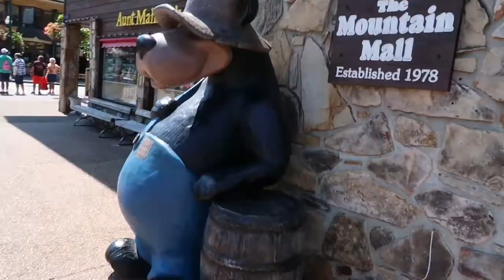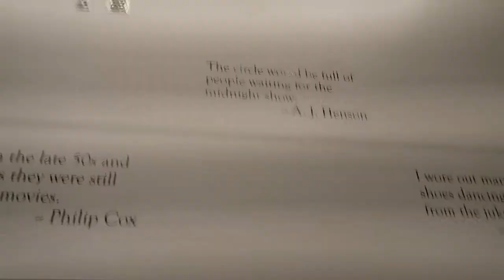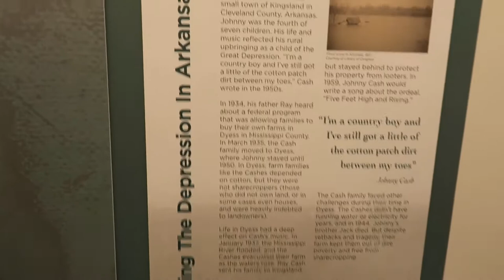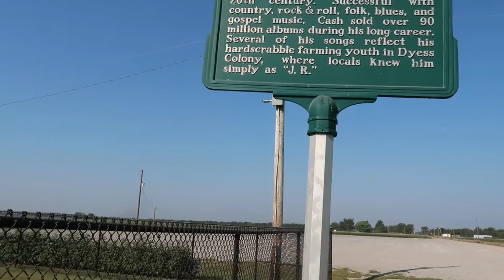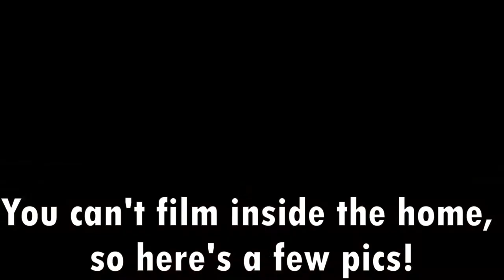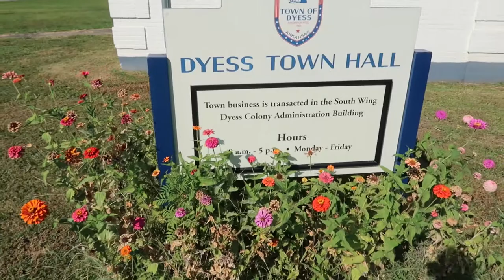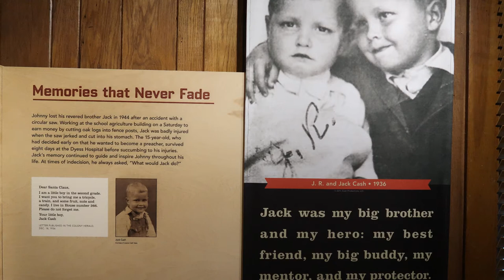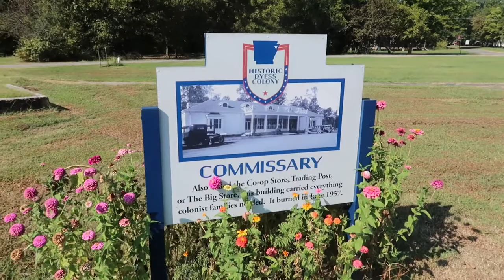Complete guide to Johnny Cash boyhood home in Dyess Arkansas and I Walk The Line filming location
We have a guided tour of Johnny Cash's childhood home and self-guided tour of Dyess and it's museum.
TIMESTAMP
0:00 Intro
0:33 Driving from Memphis to Dyess
1:11 Dyess Theatre
3:52 Bus out to Johnny Cash's boyhood home
4:23 Johnny Cash's boyhood home
7:00 Dyess Town Hall museum
8:06 I Walk The Line film location
9:16 Dyess Circle
10:08 Outro

This is a look around the Johnny Cash boyhood home - where the man in black Johnny Cash lived as a boy in Dyess Arkansas. So where did Johnny Cash live? Dyess Arkansas is around 50 minutes from Memphis so we took a drive up early in the morning. Dyess Arkansas is a small community set up as part of Roosevelt's New Deal. The Johnny Cash boyhood home tour starts at the old Dyess Theatre which is now the Johnny Cash boyhood tour visitor centre which shows a brief film of the Cash family returning to the home following the renovation. There's also a Johnny Cash timeline, plus the original projector from the cinema on with Johnny Cash's brother Tommy Cash carved his name while employed as projectionist there. There is a also a gift shop housed in the visitor centre. Next door is the Dyess Town Hall which now serves as a Dyess museum showcasing the set up of the Dyess community and the Cash family's history within it. There are also several artifacts from the life of Johnny Cash. Another interesting building is on the corner of Dyess Circle where there is a Johnny Cash biopic 'I Walk The Line' film location - the movie starring Joaquim Phoenix and Reese Witherspoon as Johnny Cash and June Carter Cash. The I Walk The Line filming location is now a dilapidated building. Here was where the filming of the accident that resulted in his brother Jack's death. The Johnny Cash boyhood home itself is short drive down dirt roads for which you take the small tour bus. The Johnny Cash home includes original artifacts including ornaments, Johnny Cash's mother's piano and even the linoleum flooring! You can't film in the house or the Town Hall so I've inserted some pictures to highlight these. Well worth a visit!!! In the meantime this is our guide to Johnny Cash Boyhood Home.

Dyess, Arkansas. We're going to do the Johnny Cash boyhood home tour
It says Established in 1934 by President Roosevelt.
Named for WR Dyess of Luxora, became home to 500 families stricken by the Great Depression.
And the Cash family was one of those.
So we're going to have a tour now just of this Visitor Centre and then we go out in the bus to the Cash home.
There's Johnny's suit. He wore it in the '76 Bicentennial Concerts
Tommy Cash had scratched his name on the door
because he run the projector as a teenager.
Tommy Cash
There were two of those up there.
"Tommy Cash, youngest sibling. carved his name into the projector."
Rosanne Cash.
So this was the old little cinema, obviously the screen was down there. This wall has been put in since, obviously because
the projection was from the other side there.
It gives a brief brief chronological history of Johnny Cash.
We transitioned mostly to rice. Rice is the number one crop in Arkansas now. In fact we grow 54 percent of all the rice in the United States.
So this is the 40 acres that the Cash family would have owned with the house there.
Johnny Cash 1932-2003 was one of the most influential musicians of the 20th century. Successful with country, rock and roll, folk, blues and gospel music
Cash sold over 90 million albums during his long career. Several of his songs reflect his hardscrabble farming youth in Dyess colony where locals knew him simply as JR.
This is DyessTown Hall.
It now serves as a little museum and exhibition centre.
A brief history of Dyess and the 1937 flood. they call the 'Cash Room' which is stories and pictures of the Cash family coming to Dyess - settling in Dyess. It's also got then a little section in there dedicated to Johnny's older brother, Jack.
In the film I Walk The Line it shows that Jack died in 1944 in a mill or shed. But in the film I Walk The Line it depicts that event and that scene was actually filmed inside this building here,
our guide told us which is cool. So a bit of movie trivia here.
Yeah, that was filmed here in Dyess.
So the completion of the original Dyess Circle would have been the commissary which was situated here,
But "it was also called the 'Co-op Store', 'Trading Post' or the 'Big Store'.
It's $10 per person to come out here to go in the museum, to take the bus out to the house tour,
to view the museum and exhibits in that Town Hall.